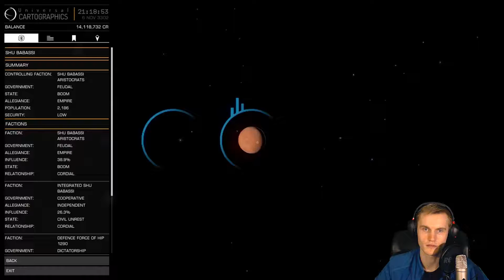Elite Dangerous Horizons [german] ► 068 - Rangmissionen müssen lohnen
|Let's Play Elite Dangerous|
|Wenn dich etwas an dem Video stört ► Verbesserungsvorschläge ab in die Comments!|

Nachdem ich mir einige Reviews, unzählige Reddit-Posts durchgelesen und viele Gameplay-Videos zu No Man's Sky angesehen habe, bin ich zu dem Schluss gekommen es mir nicht zu kaufen.

Warum?

Mein größtes Interesse bestand nämlich darin mich mit anderen Spielern in einem solchen Universum treffen zu können und mit ihnen zusammen Abenteuer zu bestreiten.
Daher weiche ich mit Elite Dangerous auf eben eine solche Möglichkeit aus und fliege stattdessen durch das Universum der Entwickler von "Frontier". :D

Das Spiel scheint auf den ersten Blick etwas komplex zu sein, doch schon nach einigen Stündchen hat man sich an das schiffsinterne Interieur und die Steuerung gewöhnt.

Ich hoffe euch bei diesem Let's Play einen kleinen Einblick in das Spiel geben zu können und wünsche euch viel Spaß beim Zuschauen. Vielleicht konnte ich ja den ein-, oder anderen von "Elite Dangerous" überzeugen und möglicherweise sehen wir uns dann im Spiel!

Viel Spaß, euer Haenger. aka Felix ;D